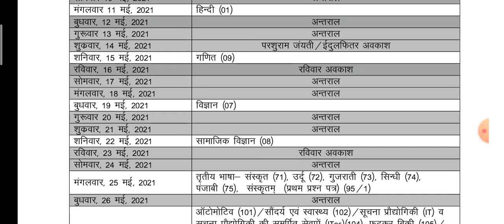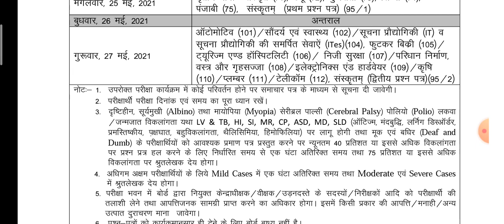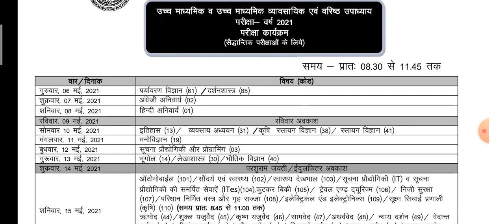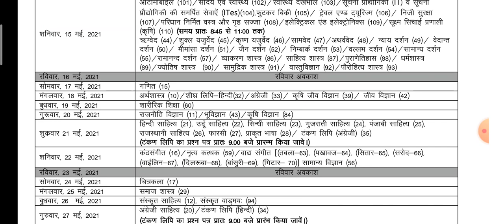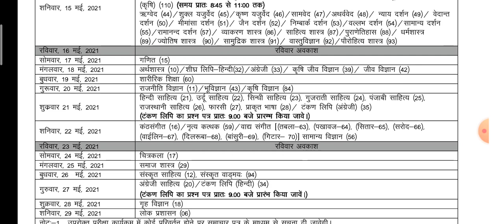कक्षा 10th 12th time table# माध्यमिक शिक्षा बोर्ड राजस्थान अजमेर #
कक्षा 10 और 12 का टाइम टेबल
RBSE board exam time table